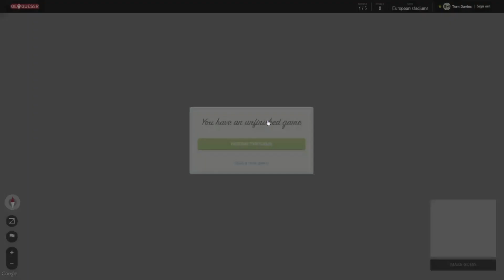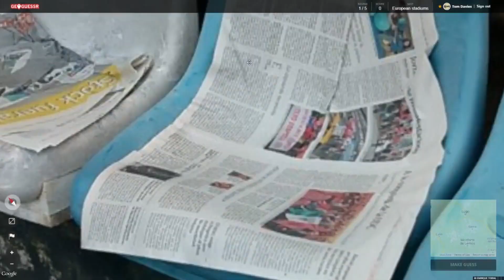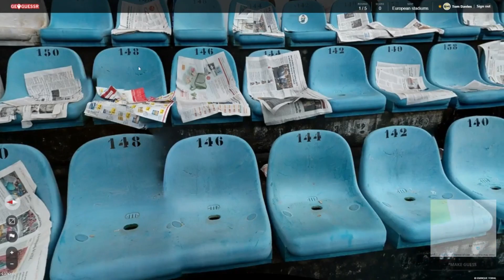Geoguessr - European Stadiums #2 - Ghost of 70's footballer?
Whoops, I seemed to have uploaded the unedited version. Promise it wasn't on purpose..

So here we have the propa version of episode #2 of the mighty EU stadiums map. Unibwin has gone and been a legend and made it up to 200 stonking stadiums locations consisting of football, rugby, national and Olympic stadiums from all over Europe. Enjoy.